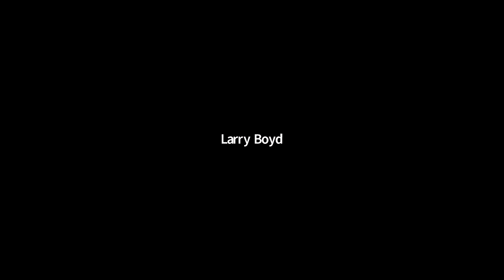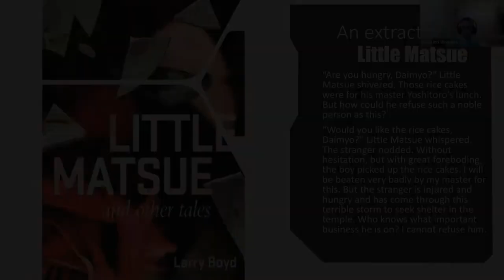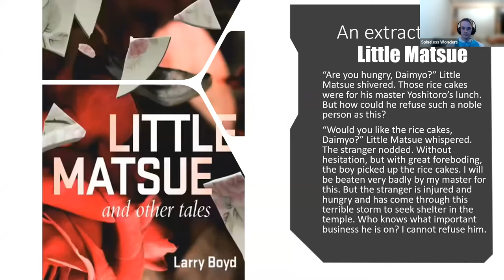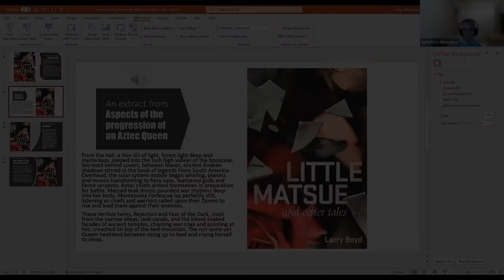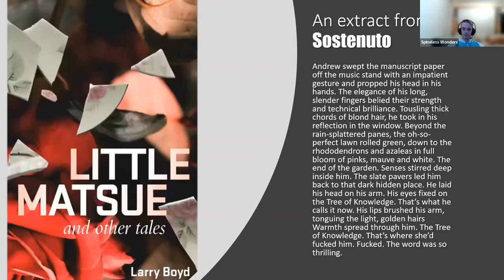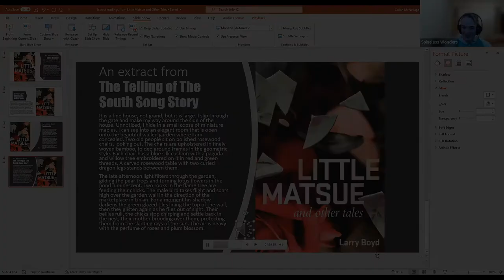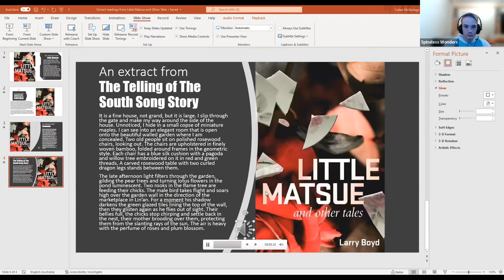Snuggle Up with Spineless: Little Matsue Online Event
In case you missed it, please enjoy Spineless Wonders' second instalment of the Snuggle Up with Spineless Series all about Little Matsue by Larry Boyd.